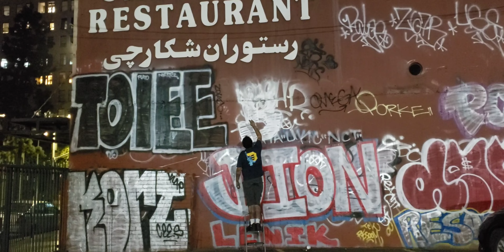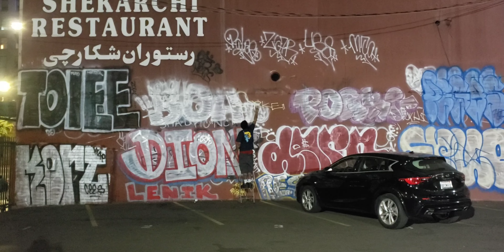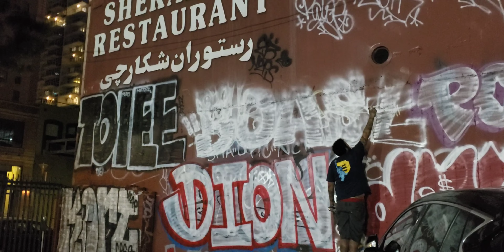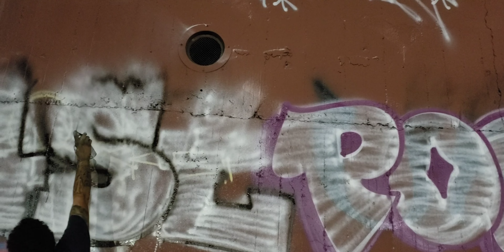Bombing With Boast Part 1